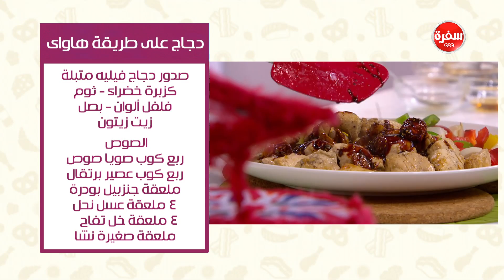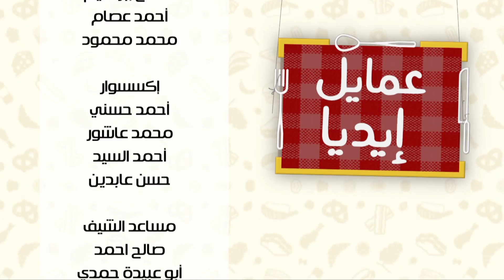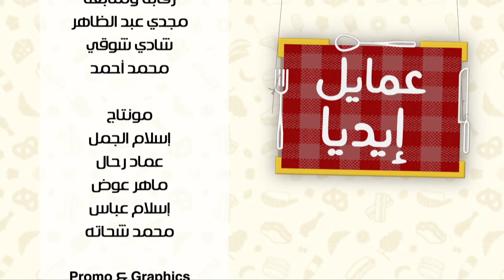دجاج على طريقة هاواي - فراولة بالزبادي و الكريمة | عمايل إيديا حلقة كاملة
طريقة عمل دجاج على طريقة هاواي - فراولة بالزبادي و الكريمة مع نورا السادات في عمايل إيديا | 9-6-2017